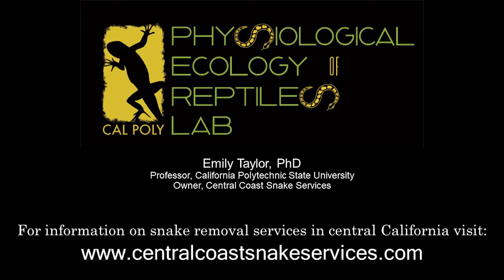Rattlesnakes Have Social Lives and Care for Their Babies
This video was part of a study: Effects of relational and instrumental messaging on human perception of rattlesnakes (PLOS ONE 19(4): e0298737).

Would you like a copy of this video for your outreach work? Fill out this form and we'll be in touch soon